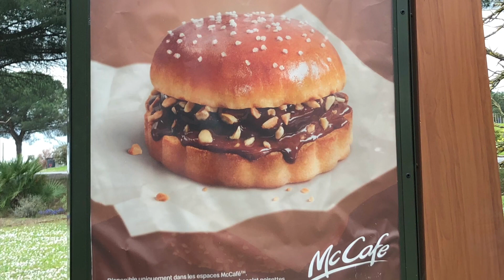Mind The Gap - just some phone shots & videos of our quick trip away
Mind The Gap - just some phone shots & videos of our quick trip away - Vlogtastic

Not my music, all photo’s copyrighted

Also, please go check out my honey, Clinton S’s YouTube at

Please feel free to browse Clinton S’s & my Etsy store, SecretCottageStudio, at

Cheers
Sandy